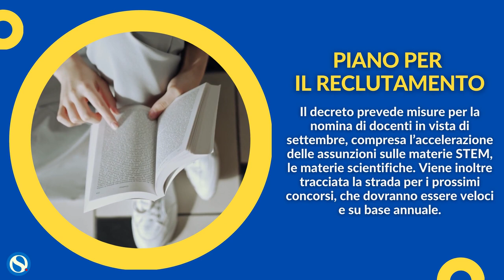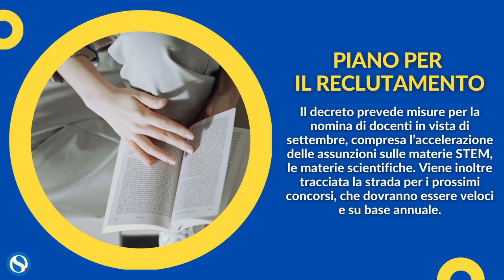Decreto Sostegni bis, dalle immissioni in ruolo ai concorsi: cosa cambia per la scuola. La guida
Via libera in Consiglio dei Ministri al nuovo decreto sostegni, che contiene un importante pacchetto di misure anche per il mondo dell’Istruzione: dalle norme per l’ordinato avvio del prossimo anno scolastico, al Fondo per consentire alle scuole di continuare ad affrontare l’emergenza sanitaria, fino al piano di reclutamento pensato per coprire le cattedre vacanti, in vista di settembre, ma anche per avviare un nuovo corso nel reclutamento degli insegnanti, a partire dall’accelerazione delle assunzioni sulle materie scientifiche (materie STEM).